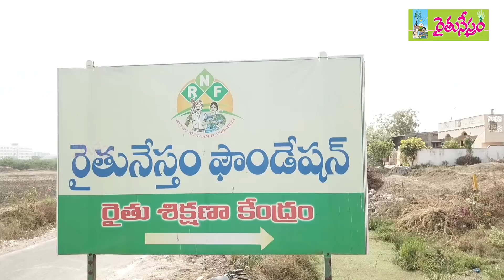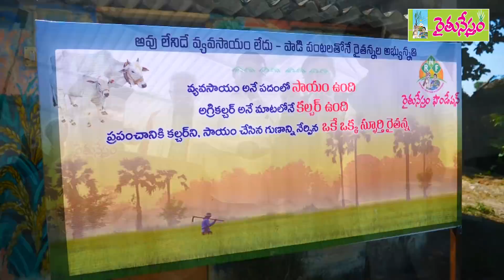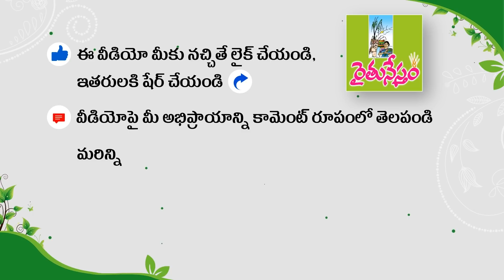పంటల సాగు, ప్రాసెసింగ్, అమ్మకం | సమగ్ర శిక్షణ | మార్చి 26 - 28 | రిజిస్ట్రేషన్ @ 9705383666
సేంద్రియ వ్యవసాయంపై మీకు ఆసక్తి ఉందా ?
తక్కువ పెట్టుబడి ఖర్చుతో
నాణ్యమైన దిగుబడి సాధించే సాగు విధానాలు

కూరగాయలు, పండ్లు, ధాన్యాలు..
ఇలా అన్ని పంటలు పండించే పద్ధతులు
ఆయా పంటలను ప్రాసెస్ చేసి.. ఆహార పదార్థాలుగా మార్చే విధానాలు
వాటికి స్వీయ మార్కెట్ చేసుకునే పద్ధతులు తెలుసుకోవాలా ?

పుట్టగొడుగులు, తేనెటీగల పెంపకం
గానుగ నూనెల తయారీ నైపుణ్యాలు
సేంద్రియ ఎరువులు, కషాయాలు, మిశ్రమాల తయారీ
ఈ అంశాలపై సమగ్ర వివరాలు తెలుసుకోవాలని ఉందా ?

అయితే.. రండి.. మీ కోసమే రైతునేస్తం ఫౌండేషన్ 2022 మార్చి 26 నుంచి 28 వరకు మూడు రోజుల పాటు సేంద్రియ వ్యవసాయ శిక్షణ కార్యక్రమాలు నిర్వహిస్తోంది. గుంటూరు జిల్లా పుల్లడిగుంట దగ్గరలో కొర్నెపాడు గ్రామంలోని రైతునేస్తం ఫౌండేషన్ రైతు శిక్షణ కేంద్రంలో ఈ ప్రత్యేక కార్యక్రమాలు జరుగుతాయి. వ్యవసాయ రంగ నిపుణులు, సాగులో ఉత్తమ ఫలితాలు సాధిస్తోన్న రైతులు, మార్కెటింగ్ నిపుణులు ఈ కార్యక్రమాల్లో పాల్గొని... రైతులకి అన్ని అంశాలపై సమగ్ర శిక్షణ ఇస్తారు. వివిధ రకాల పంటల సాగులో నేలను సిద్ధం చేసుకోవడం, విత్తనాలు ఎంపిక – నాటే విధానం నుంచి పంట కోత వరకు  .. అన్ని దశల్లో చేపట్టాల్సిన చర్యలు, అవలంబించాల్సిన విధానాలను వివరిస్తారు. కోసిన పంటలను రైతు స్థాయిలోనే ప్రాసెస్ చేసి ఆహార పదార్థాలుగా విలువ జోడించే పద్ధతులను తెలియజేస్తారు. కార్యక్రమానికి వచ్చే రైతులు.. రైతునేస్తం ఫౌండేషన్ ఆధ్వర్యంలో నిర్వహిస్తోన్న కట్టె గానుగ నూనెల తయారీ... పుట్టగొడుగులు - తేనెటీగల పెంపకం - ఉత్పత్తి.. వర్మీ కంపోస్ట్ యూనిట్లు.. గోశాలను పరిశీలించవచ్చు. టమాట సాస్, కారం పొడి, వివిధ ధాన్యాల పిండి, చిరుధాన్యాల ప్రాసెసింగ్ మరియు వివిధ రకాల ఆహార పదార్థాల తయారీ యూనిట్లను సందర్శించవచ్చు. ఫౌండేషన్ ఆధ్వర్యంలో సాగవుతోన్న వివిధ రకాల పంటలను క్షేత్రస్థాయిలో పరిశీలించవచ్చు. ఇప్పటికే సేంద్రీయ వ్యవసాయం చేస్తున్న రైతుల కోసమే ప్రత్యేకంగా నిర్వహిస్తోన్న ఈ కార్యక్రమానికి హాజరయ్యే రైతులు.. 3 రోజులు తప్పనిసరిగా రైతునేస్తం ఫౌండేషన్ లోనే ఉండాల్సి ఉంటుంది. రైతులకి భోజన సదుపాయం, వసతి కల్పించడం జరుగుతుంది. కేవలం 30 మందికే అవకాశం. ఆసక్తి ఉన్న రైతులు ముందుగానే పేర్లు నమోదు చేసుకోవాలి. రిజిస్ట్రేషన్ ఫీజు మూడు రోజులకి కలిపి ఒక్కో వ్యక్తికి రూ. 500. కేవలం ఆంధ్రప్రదేశ్ రైతులకే ఈ అవకాశం. తెలంగాణ రైతుల కోసం త్వరలోనే ఇలాంటి కార్యక్రమం ఏర్పాటు చేస్తాం. మరిన్ని వివరాలు మరియు పేర్ల నమోదు కోసం సంప్రదించాల్సిన ఫోన్ నంబర్లు.. 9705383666, 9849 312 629, 0863 – 2286255